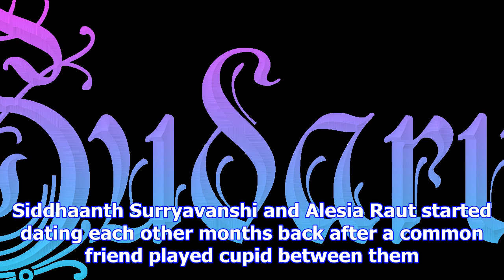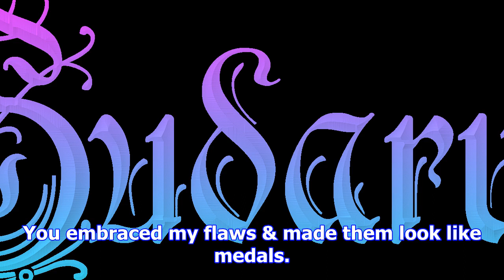Waaris actor siddhaanth surryavanshi gets hitched to supermodel alesia raut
Written by Swati Dubey | New Delhi | Updated: November 25, 2017 2:43 pm Waaris actor Siddhaanth got ...